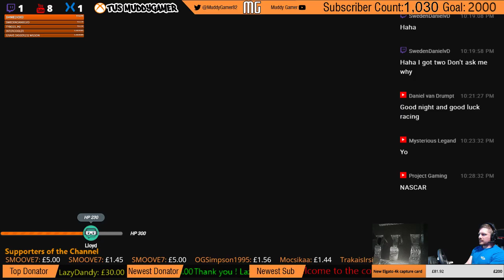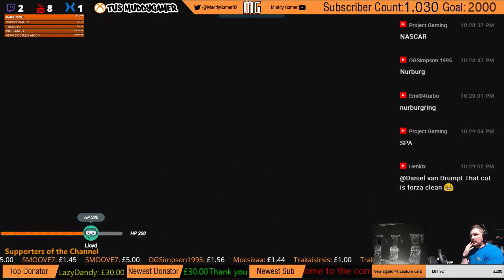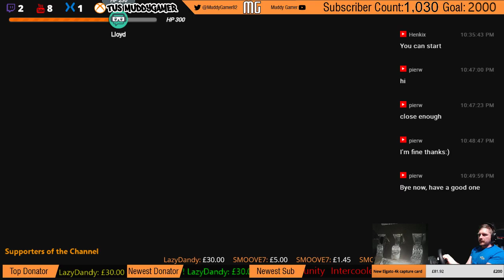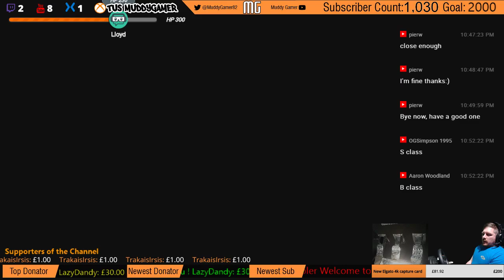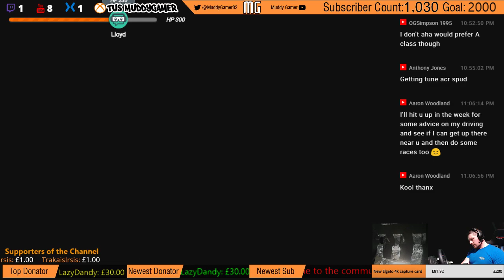Forza 7 Week 11 community rivals endurance and open lobby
Forza Motorsport 7 Live Stream with Thrustmaster TX Race Wheel,
Hi guys muddy gamer back again with more forza 7 live game play.

I am really enjoying playing project cars 2 with the Thrustmaster TX Race Wheel and feel it to be a much better racing game then forza 7 currently... but as you guys love the forza im streaming as much forza Motorsport as i can handle.

Stay in touch after the streams have finished

MY SIM RACING RIG
Thrustmaster TX Racing wheel
T3PA Pedals
TH8A Shifter
GT Omega wheel stand
GT Omega Rear seat frame
GT Omega  RS9 seat

Hope you liked the video guys for more forza Motorsport 6 forza Motorsport 7 and other racing games / racing sims be sure to like subscribe and hit that notification bell in the corner to let you no the next time i upload a video or live stream.

I am constantly looking for ways to grow the channel and build a community so why not join in on one of my live streams and come and say hello. Alternatively have a look through the back catalogue and give me some feedback on what you liked and disliked about the videos. if its crap tell me i am a big lad i can take it.

Join in on the live streams and even take part in the race's